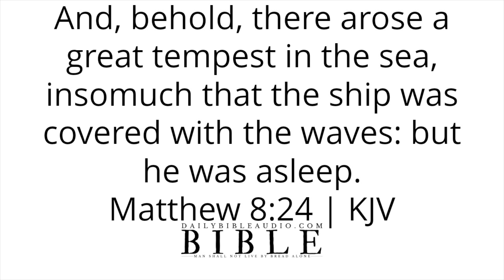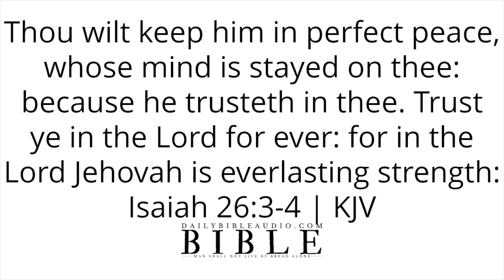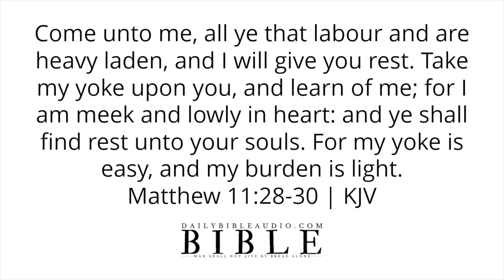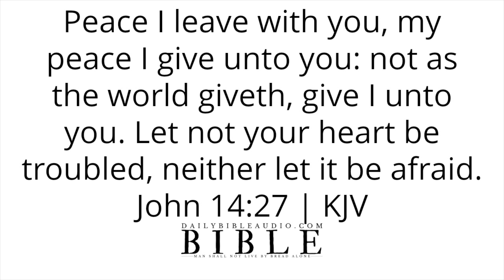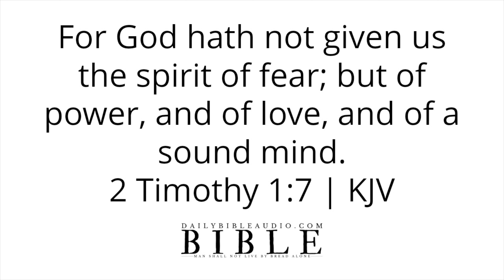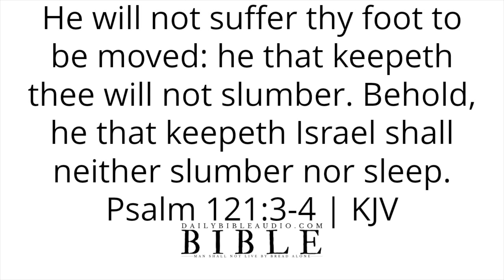Bible Verses For a Good Night Sleep | Scriptures For Bedtime (Listen To This Before You Fall Sleep)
Speak God's Word daily or listen to this video over and over again and allow the Scriptures concerning a good night sleep to reach deep into your spirit.